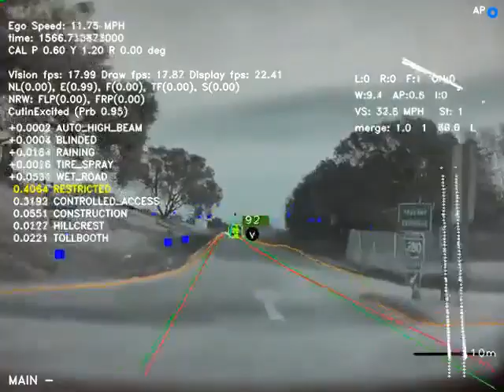What Tesla Autopilot sees 👀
This is what Tesla Autopilot sees 👀

It is using neural networks that take 70,000 GPU hours to train and output 1,000 tensors (predictions) at each timestep 🚘